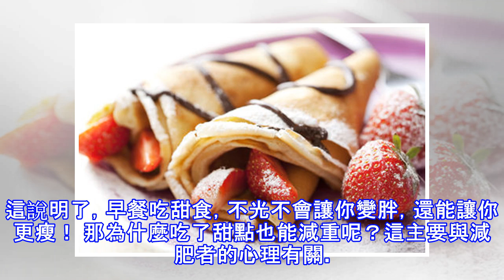早上吃甜食減肥 解饞消脂不反彈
【核心提示】：很多人認為甜食是減肥「禁品」，但其實不是的。吃甜食容易肥，主要是沒在對的時間吃對甜食。早上吃甜食減肥，不僅能提供充足的能量，而且減肥效果比不吃甜食更好！這是為什麼呢？一起看看吧。 早上吃甜食能減肥的秘密 人們都認為多吃甜食會長胖，為了減肥，就努力壓抑自己對甜食的欲望。欲望壓抑後，人們容易產生壓力，進而導致內分泌失調，而會分泌出一種叫內緣性類固醇的物質。這種內緣性的類固醇會使脂肪堆積，反而會更容易發胖。 在以色列有科學家做了研究調查，將肥胖的男女分為2組，1天攝取的熱量固定為男性1600卡、女性為1400卡，其中一組的早餐是300卡的低碳水化合物，另一組的早餐則是含有巧克力等甜點6...